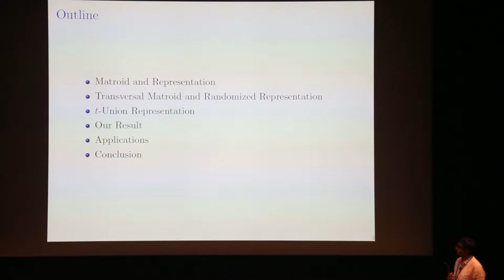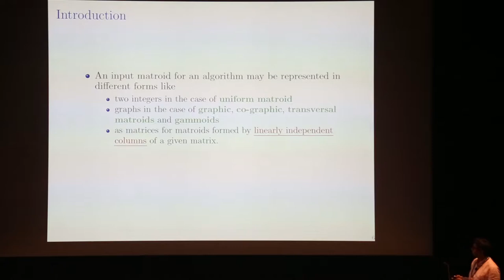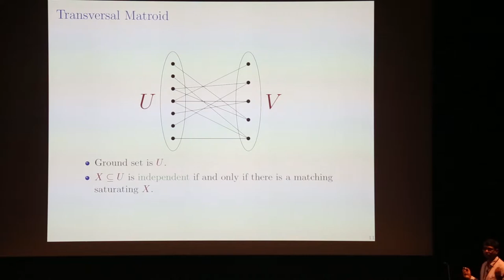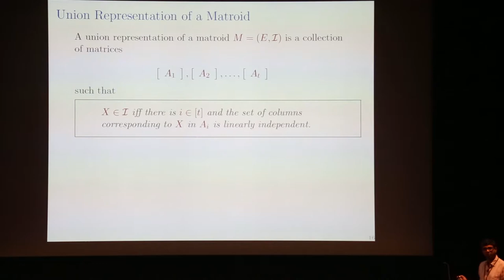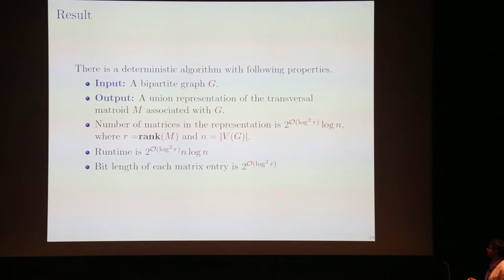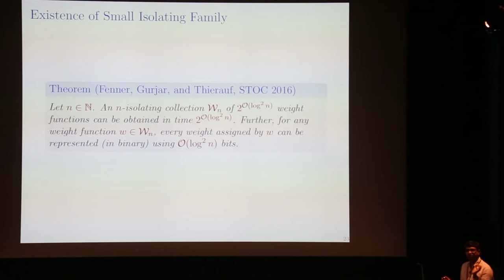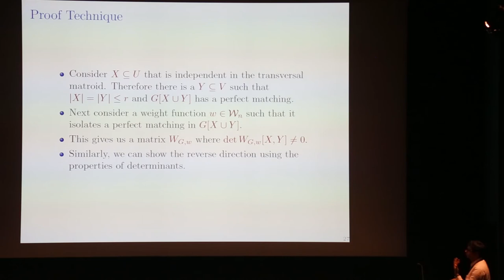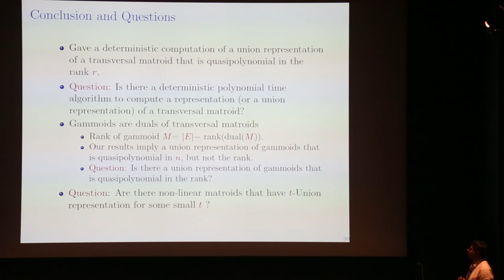Session 7-4 Representation of Transversal Matroids with Applications in Parameterized Complexity